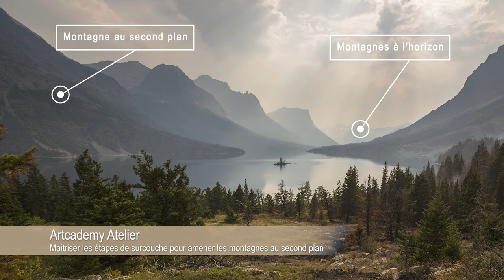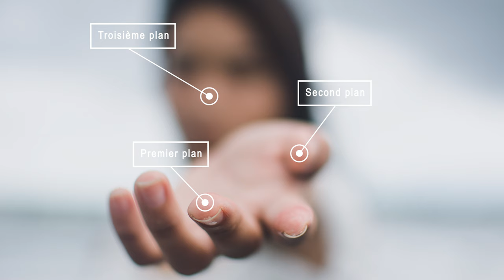Comment Dessiner Un Paysage En Perspective ? La Perspective Atmosphérique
Dans cette vidéo, je vais vous montrer comment dessiner un paysage perspective. Cette fois, pas de points de fuite et de ligne de fuite. On parle de perspective atmosphérique.

Cliquez ici pour recevoir votre formation pour devenir un meilleur dessinateur

dessin:
Le Dessin De Perspective
Perspective
Framed Perspective